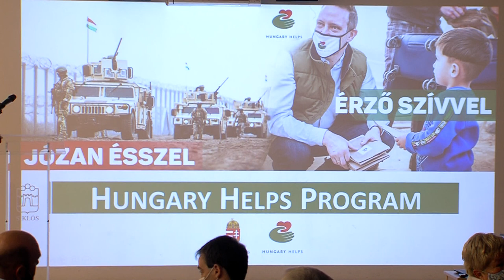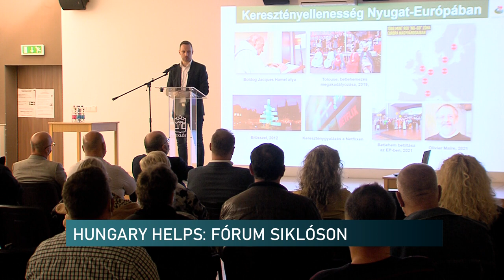Hungary Helps - a helyi problémákat kell megoldani, hogy ne induljanak el a bevándorlók Európába.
Hungary Helps - a helyi problémákat kell megoldani ahhoz, hogy ne induljanak el a bevándorlók Európába.

A segítséget kell oda vinni, nem pedig behívni őket - ennek szellemében működik a Hungary Helps program. Ennek keretében több válságövezetben segítették a közösségek helyben maradását, például lakóhelyek építésével, humanitárius akciók szervezésével. Munkájuknak köszönhetően 400 ezer ember választotta a szülőhazáját az illegális migráció helyett. Erről tartottak fórumot szerda este Siklóson.